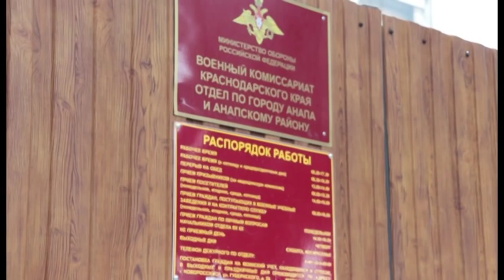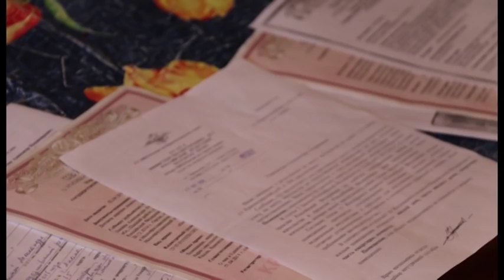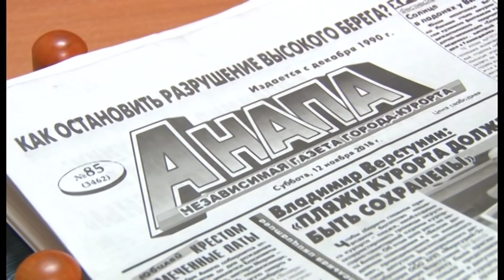Новости "Анапа Регион" от 16 ноября 2016 года